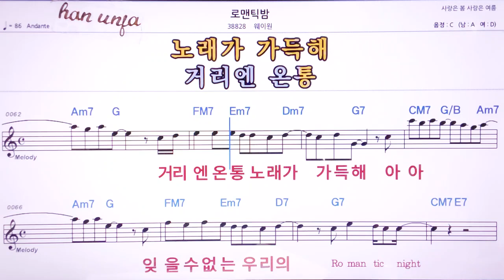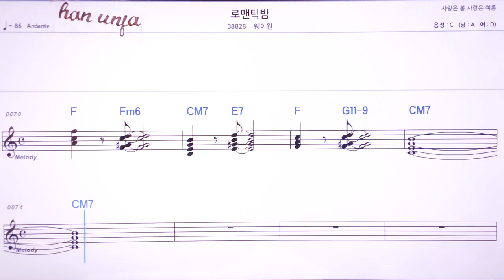💖로맨틱 밤/웨이원 👍MR,노래방, 악보, 코드,Karaoke With Sheet Music